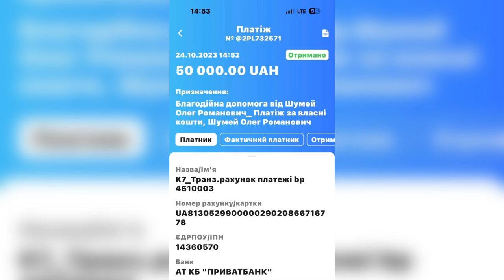СКАНДАЛ ОЛЕНИ МОЗГОВІЇ З ШУМЕЄМ ЗА КРАДІЖКУ ПІСНІ ВИЧЕРПАНО,А КОНДРАТЮК ВІДХИЛЯЄ МИРОВУ КОЗЛОВСЬКОГО